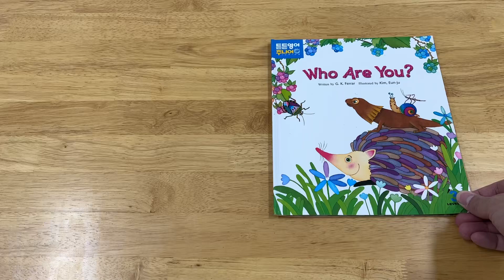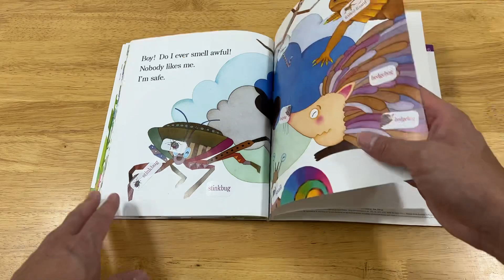Who Are You?